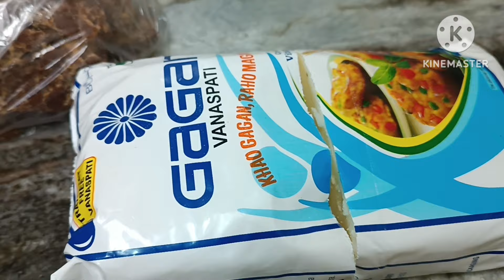Ghr Di Gur Di gachak Vargi Rees Nhi 🥳🥳 Khao Tusi V Esnu Bna Ky😋